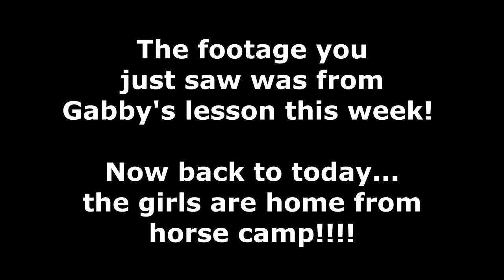INTRODUCING SPENCER THE WONDER PONY! Day 221 (08/10/17)